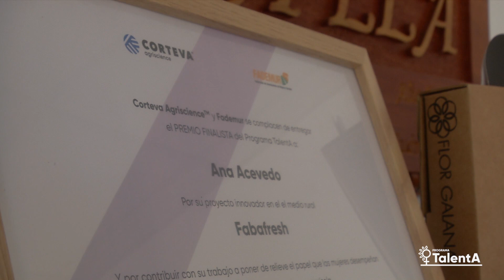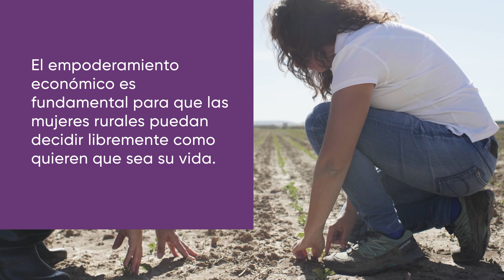Ganadoras de la primera edición del ProgramaTalentA - 2019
El ProgramaTalentA es una iniciativa pionera de capacitación y financiación para mujeres emprendedoras del entorno rural que estén trabajando en proyectos del sector agroalimentario. Un programa desarrollado por Corteva y en colaboración con Fademur, que pretende poner de relieve el papel clave que las mujeres rurales desempeñan en el sector y apoyarlas en el desarrollo de sus proyectos.

En su primera edición en 2019 se seleccionaron tres proyectos: Pastando con lobos (Zamora), Trigo y Limpio (Galicia) y Flor Galana (Asturias).

Conoce más sobre sus historias y la segunda edición de TalentA